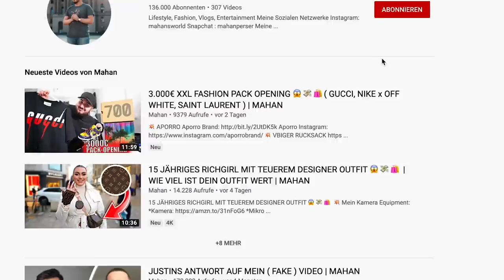DER 15-JÄHRIGE FAKE BALENCIAGA FLEXER 🤬 **ich raste völlig aus und mein Nachbar beschwert sich**